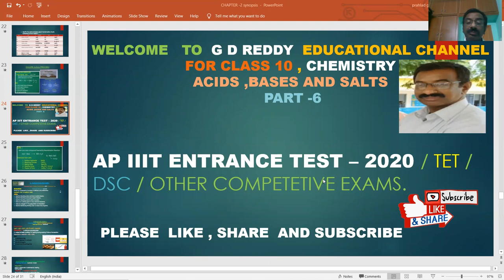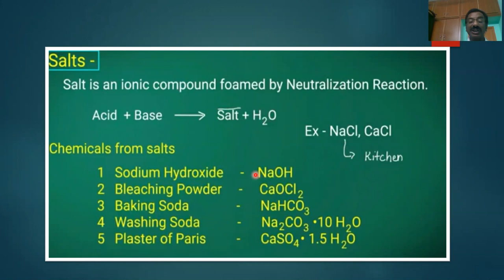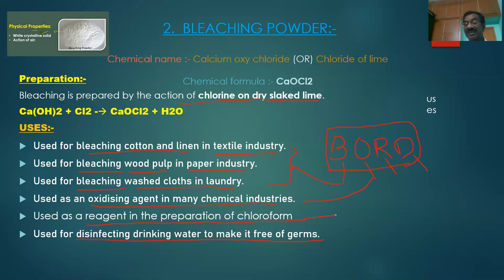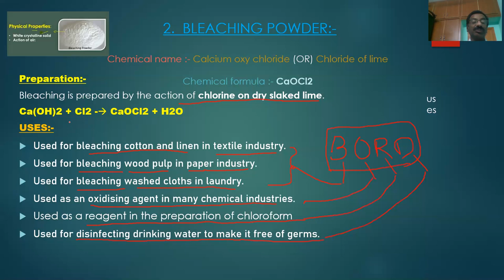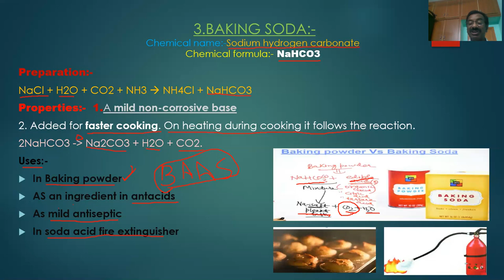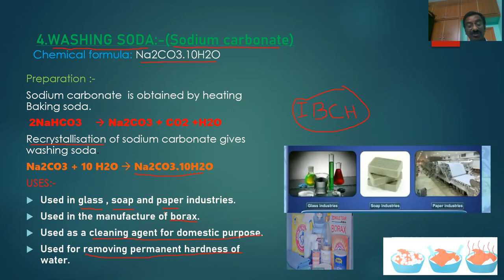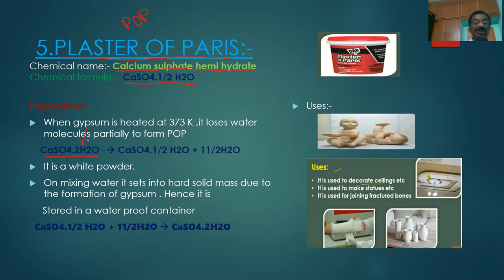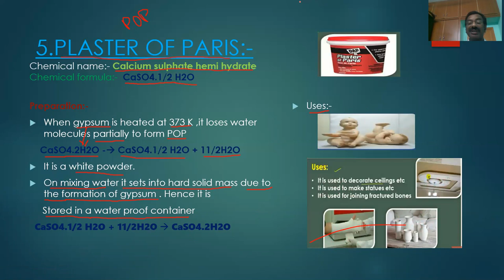ACIDS BASES AND SALTS PART-6/ CLASS 10/ CHEMISTRY/ AP & TS / CBSE/NCERT/ TET/ DSC/ AP IIIT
THIS VIDEO CONTAINS INFORMATION ABOUT  CHEMICALS FROM COMMON SALT LIKE
1.BLEACHING POWDER
2.BAKING SODA
3.WASHING SODA  AND
4. REMOVING OF WATER OF CRYSTALLISATION
6. PLASTER OF PARIS
IN THE CHAPTER ACIDS BASES AND SALTS, CLASS 10, CHEMISTRY  EXPLAINED IN TELUGU